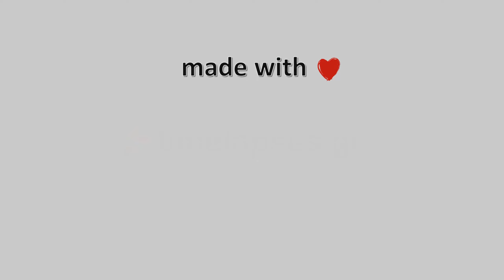🎅🎄03-Ιανουαρίου-2023, Σκοπιά Φαρσάλων Timelapse, Timelapses.gr 🇬🇷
Η κάμερα είναι τοποθετημένη στο χωριό Σκοπιά Φαρσάλων στα 495μ. υψόμετρο, κοιτάει νοτιοανατολικά, στο βάθος βλέπουμε την Όθρυ στους πρόποδες της οποίας περνάει ο ποταμός Ενιπέας.
Ιδιοκτησία – Χορηγία: Ηλίας Τσούτσος